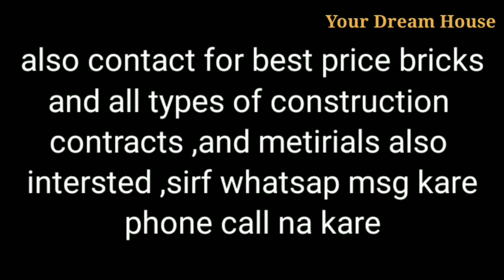Shop with House Sale 2Bhk Double Story 13Lakh || Your Dream House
Street 22feet
Price 13Lakh
11.5*31
total 356 SQ feet,
1.7 Marla
west facing,
build up Area 720 SQ feet
1Shop,2 Bedrooms,
2 washrooms
open kitchen ,
leaving Area ,
mumty

Location
NR Pathankot Bye pass
landmark Pathankot chowk
Jalandhar City
Punjab